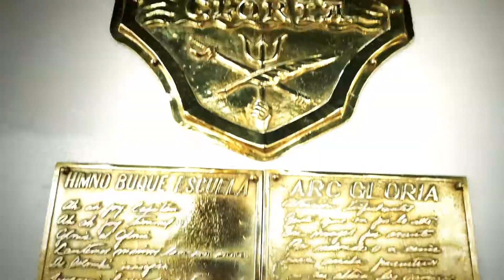Orlando Duque: el salto desde la "Gloria"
El deportista colombiano, 11 veces campeón del mundo en clavados de altura, saltó desde el Buque Gloria, la embarcación insignia de la Armada Colombiana.